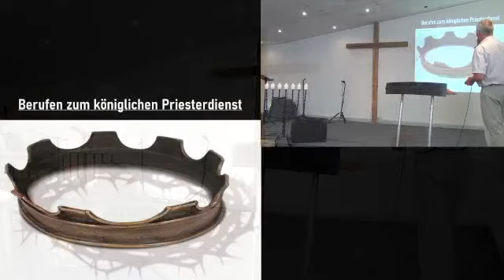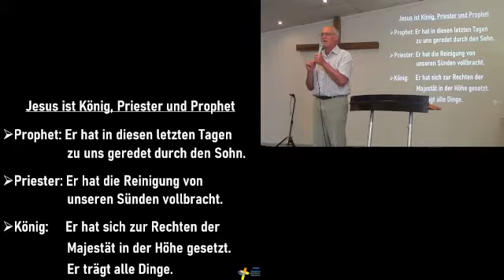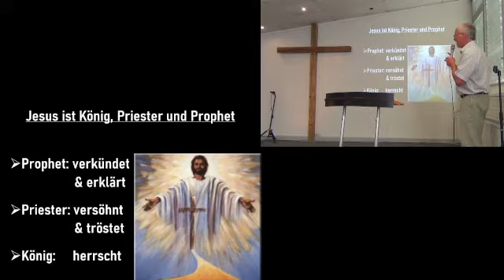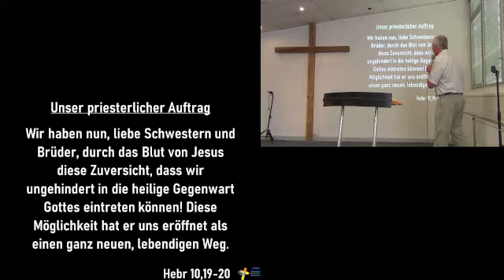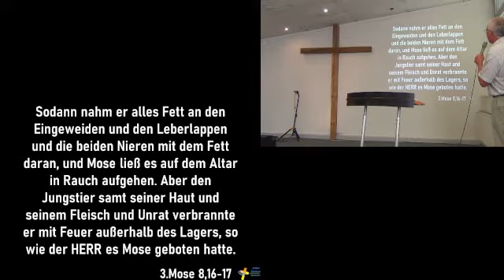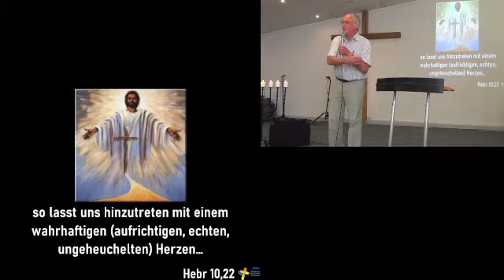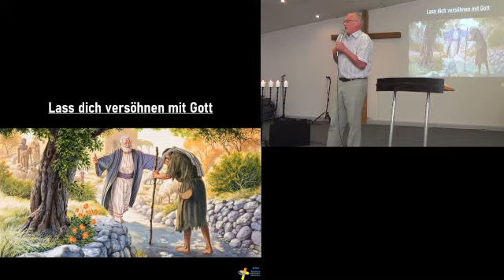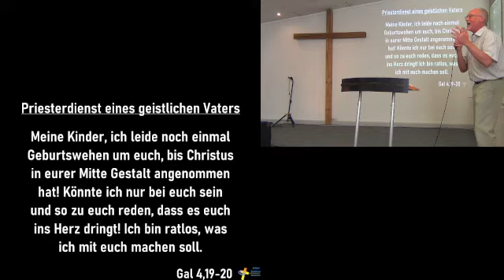Jürgen Martini, 22.02.2022, Berufen zum königliche Priesterdienst